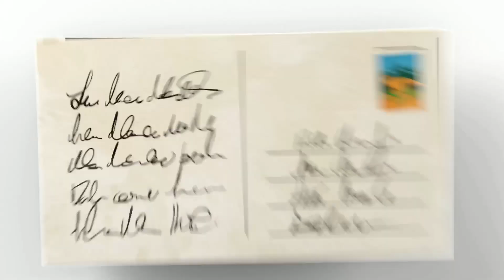Paleo Pines Xbox SX Fr Découverte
Découverte du jeu sur Xbox Series X.
Jeu dispo également sur PS4, PS5 et Nintendo Switch. Dispo en physique également.